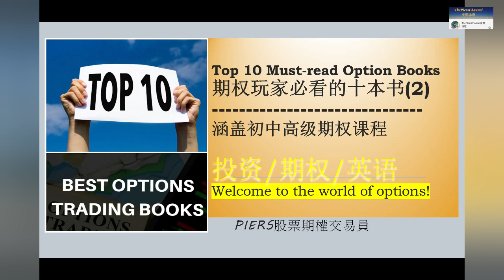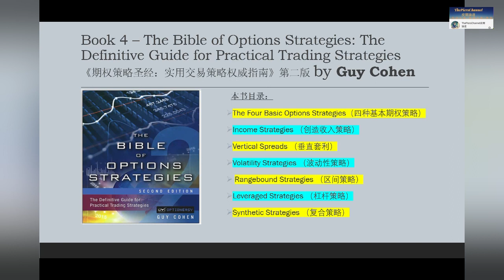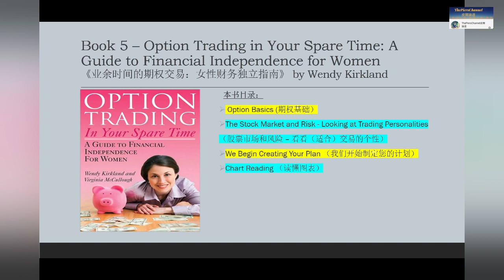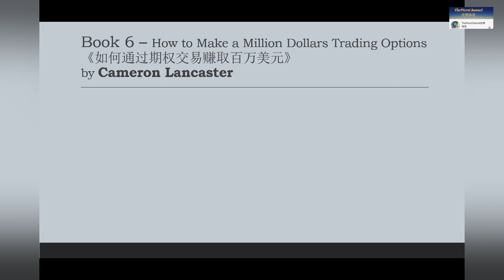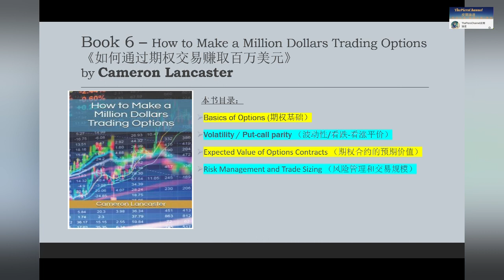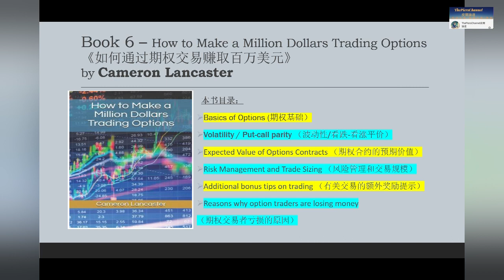期权玩家必看的十本书 (2) | Top 10 must-read option trading books | 期权致富策略 | 期权初中高级课程 | 金融投资英语 | 学投资知识, 掌握专业英语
*折扣优惠及奖励Promotions & Discounts
人在中国大陆，想要投资港股或美股？
人在北美，想要投资港股或者A 股（沪港通/深港通）？
想要一站式操作股票，期权，基金，债券，外汇，做空？
华人界名声显赫的交易平台老虎证券（Tiger Broker）开户额外优惠：
*客户用中国大陆身份证开户：首次入金3000美金以上送1股港股阿里股票；
*老虎证券专属开户链接：（或在APP输入邀请码：THEPIERS)

*客户用美国社会保险号SSN号开户：（老虎证券美国端）
*开户后抽2.5~250美金股票+首次入金大于100美金可抽8~1000美金股票+美股交易0佣金；
*老虎证券专属开户链接：

本期介紹股票期權投資者必看的十本好書：包括推薦理由，適合族群，內容目錄，中英文對照
期權玩家必看的十本書 (2) | Top 10 must-read option trading books | 期權致富策略 | 期權初中高級課程 | 金融投資英語 | 邊學投資知識, 邊掌握專業英語